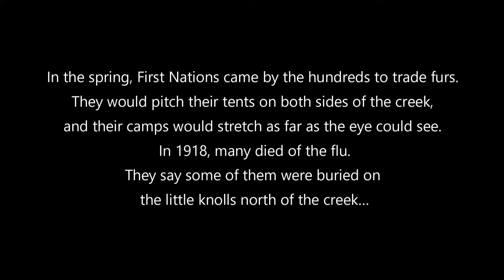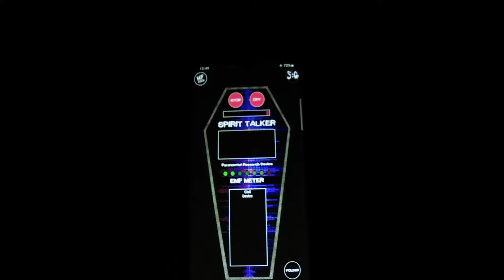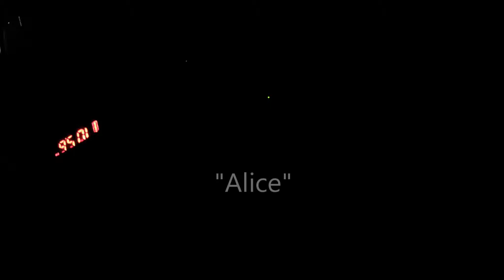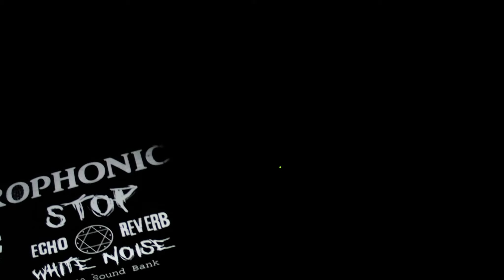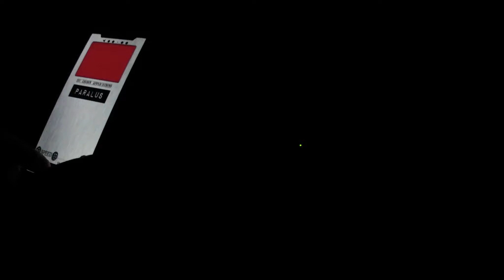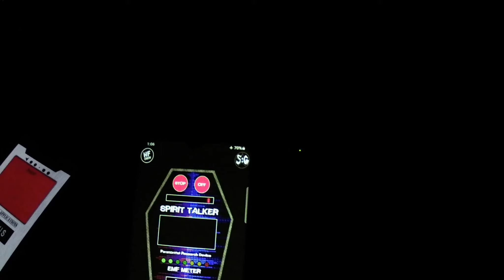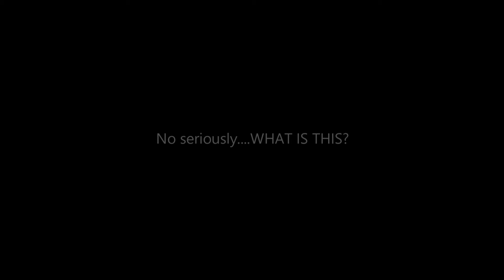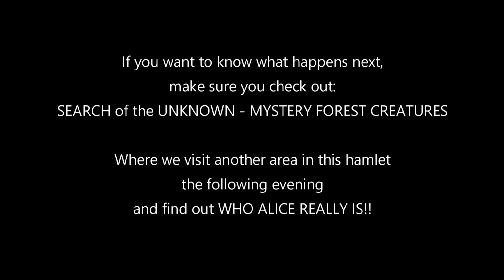Who is ALICE? | JUST AROUND THE CORNER | MYSTERY FOREST CREATURES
WHO IS ALICE?
In our quest to find the truth, we spent some time following our intuition to a small corner of the hamlet, where not many tread. It seems this is another tiny portion of the Carlton Trail, where a small trading post was originally located.  In this area, or rather near this area, is where many camped, whether it was fur traders, settlers, first nations or any other people looking to escape to a better life.
We spent the better part of an evening in this location. You will never believe what we caught on camera!

To see what happens next make sure to watch:
MYSTERY FOREST CREATURES | What WERE THESE?!